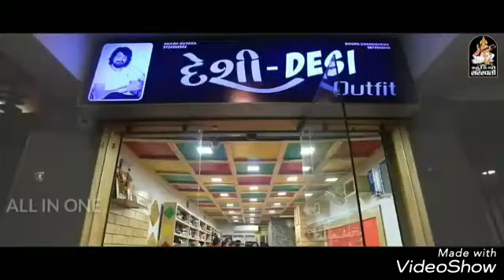Vijay Suvada New WhatsApp Status/ Vijay Suvada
Vijay Suvada WhatsApp Status / Vijay Suvada New Song /